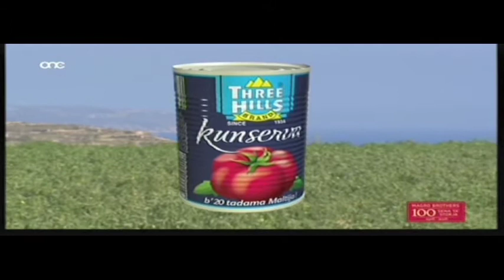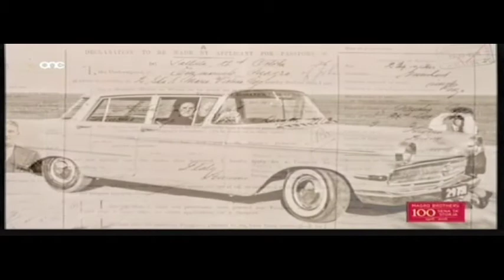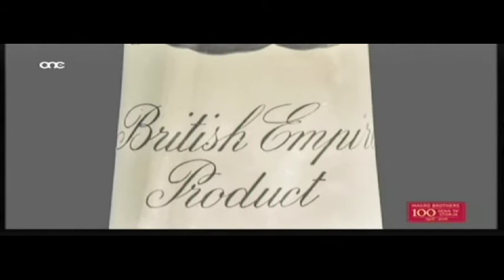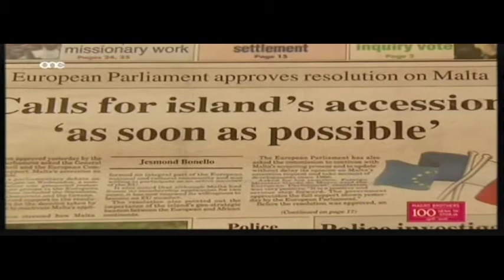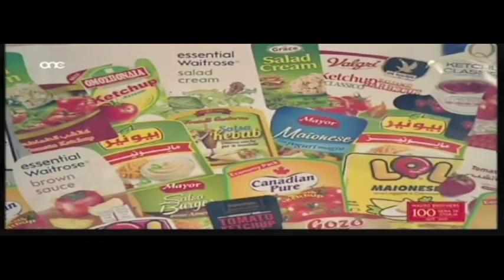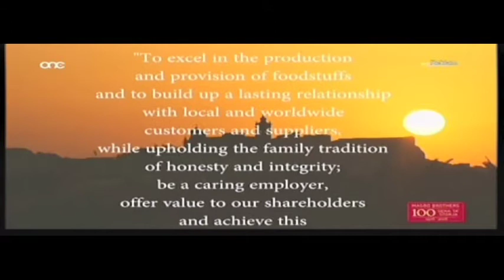Mr John Magro interviewed by Mr Alfred Zammit during Kalamita